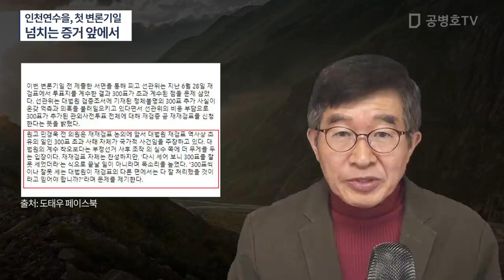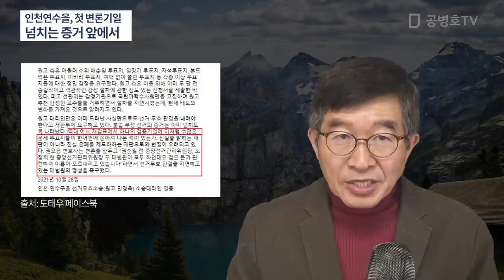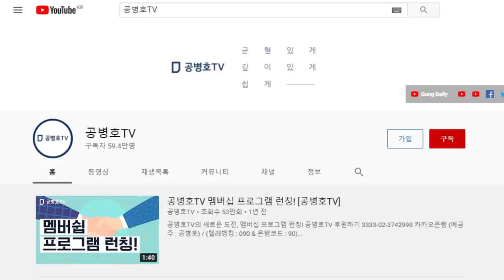선거무효소송, 첫 변론기일 / 인천연수을, 6/28 재검표 이후 처음 / 6개월에 마쳐야 할 선거소송 / 1년 8개월째 접어들어 [공병호TV]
Bitcoin : 3MTW849AkP2ftLeSK2teZHMmzLu7Z83s9U